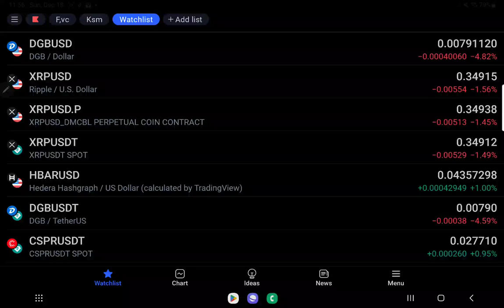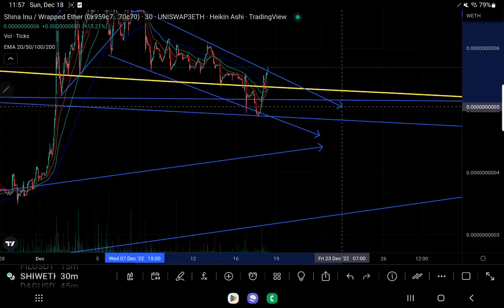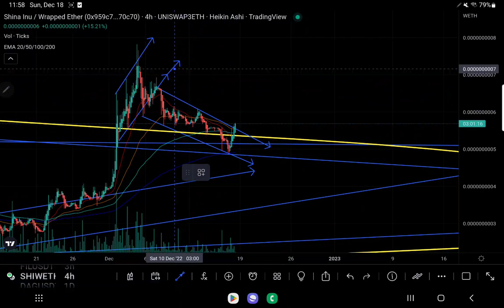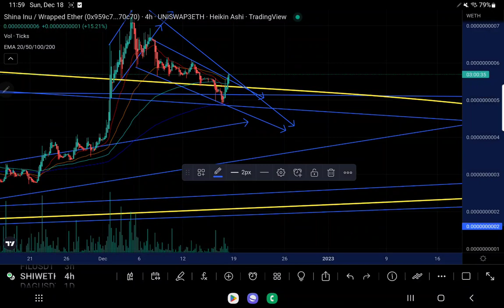EMERGENCY SHI TA AFTER SHINA INU PUMPS 15%+ WHATS MUST HAPPEN TO STAY BULLISH?